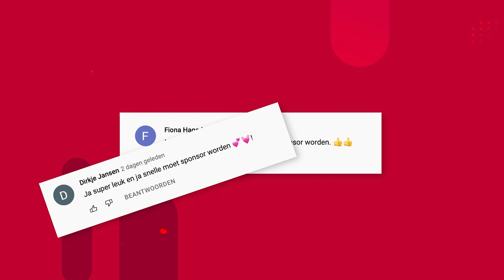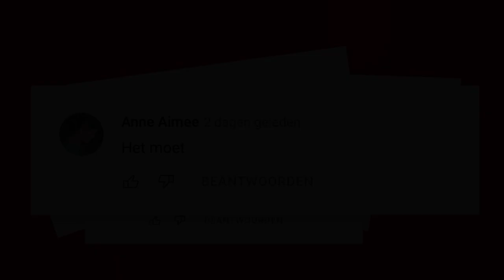Snelle nieuwe hoofdsponsor van Go Ahead Eagles! 😱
Snelle is de nieuwe hoofdsponsor van Go Ahead Eagles. Vanochtend zetten beide partijen een handtekening onder de bijzondere verbintenis!

Lees meer op de site of in de app!